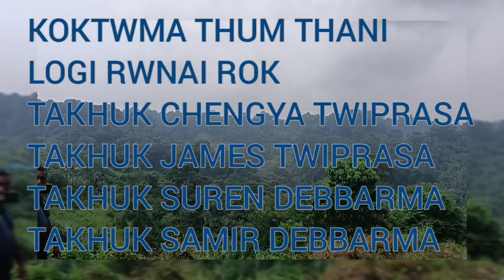Baghirat Reang kami Twiprasa Luku bahai khe Tongwi tongkha Nokya Lukurok